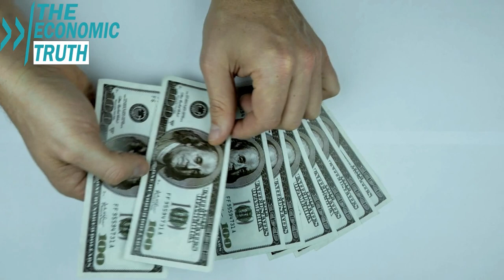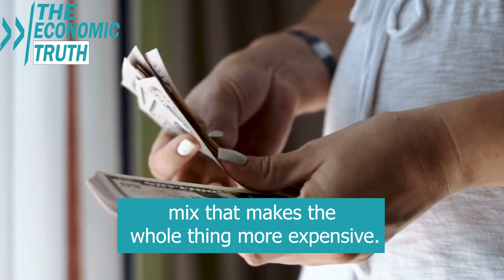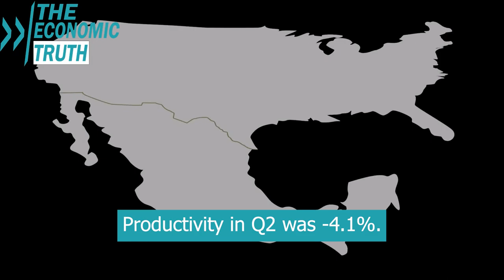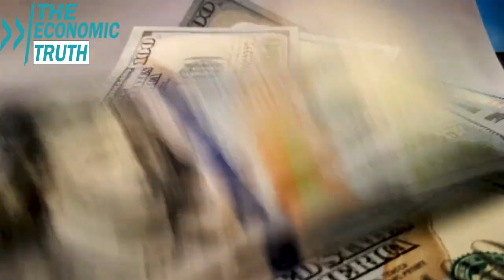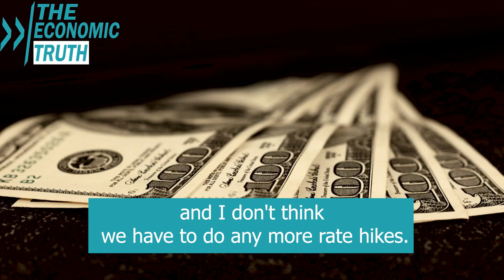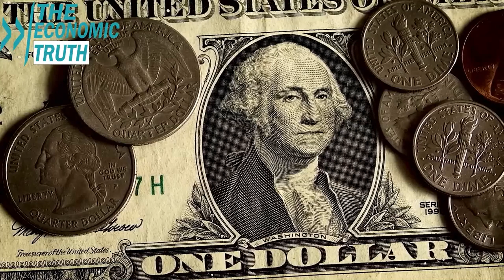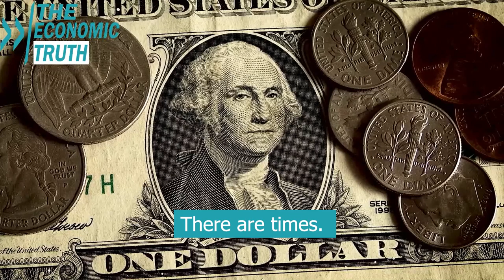A Warning For the Global Economy: "The Worst Is Yet to Come" - Michael Pento | Economic Forecast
Michael Pento
Palisades Gold Radio